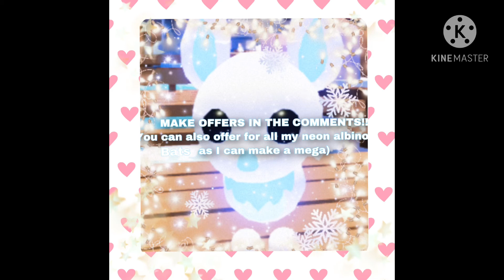Seeing offers for neon albino bat(s) (closed)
Just offer